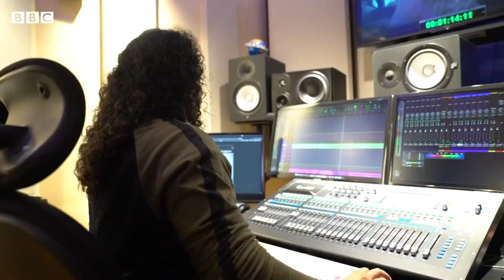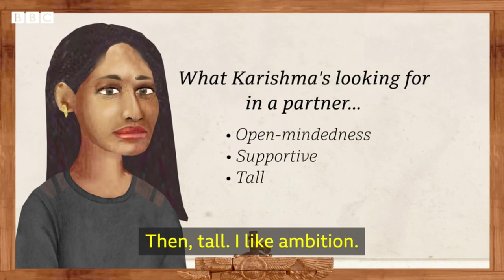BBC Documentary on the Jiyo Parsi Program, March 2021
The full BBC segment on the Jiyo Parsi program including interviews with Dr. Almut Hintze and Xerxes Dastur